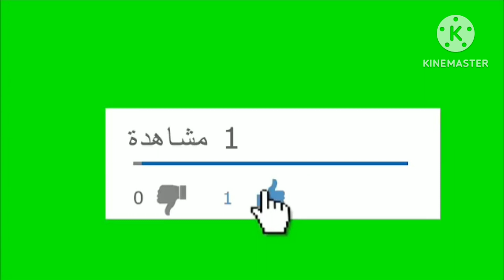الجيش الملكي 1-0 حسنية أكادير هدف حمزة إكمان في الدقيقة 18